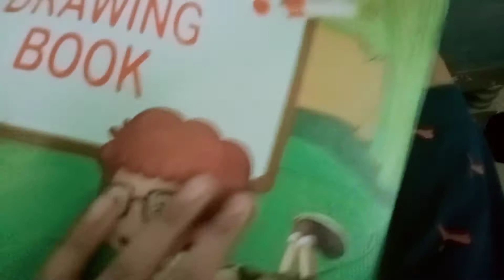art wale channel par video. aagyi with sniper rifle